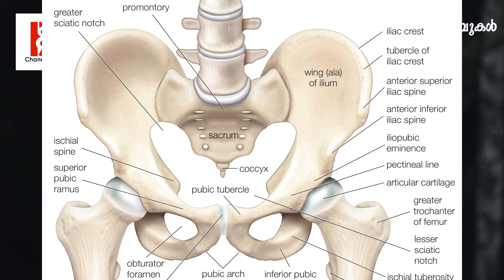ആദ്യ പാപവും ; തുടരുന്ന ശാപവും | സ്രഷ്ടാവിന്റെ പിഴവുകൾ | Episode#4 | Dr. Vishnu N Mohan